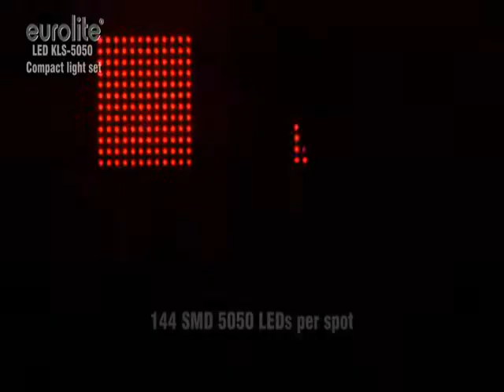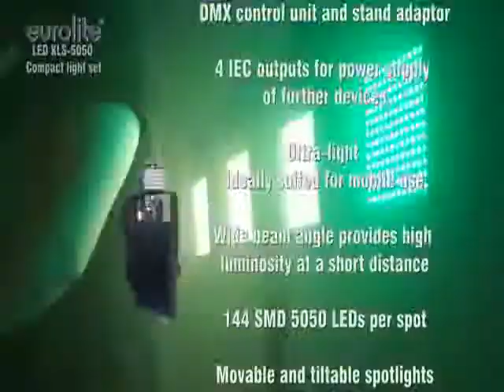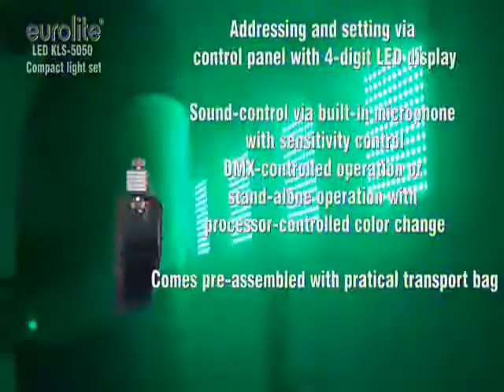LED KLS-5050 Compact light set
LED T-bar lys sett. Mer info på vår side